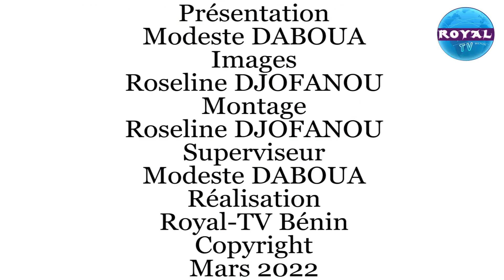LA VOIX DU PEUPLE DU 08 MARS 2022